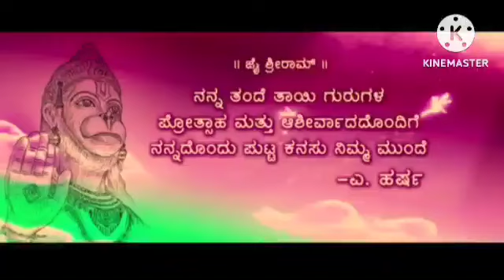Happy New Year Review Analysis & Facts | 1080p Facts | Shahrukh Khan Deepika Padukon Abhishek,B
This is not a Movie. I have discussed Happy New Year facts, Satellite & OTT Details, Preproduction-Post Production & Filming Details, Budget & Worldwide Lifetime Box-Office Collection Details, deep story analysis & Explanation

Happy New Year Review Analysis & Facts | 1080p Facts | Shahrukh Khan | Deepika Padukon |  Abhishek